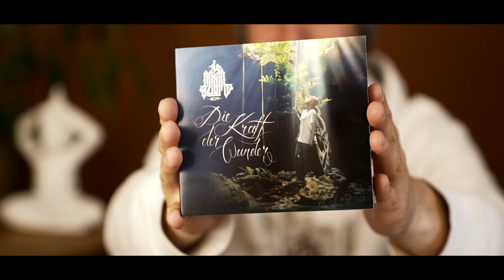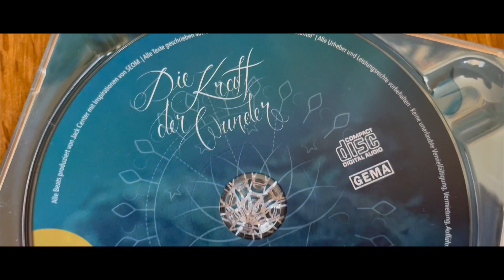Die Kraft der Wunder - Das neue SEOM Doppelalbum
Im Zeichen des Guten